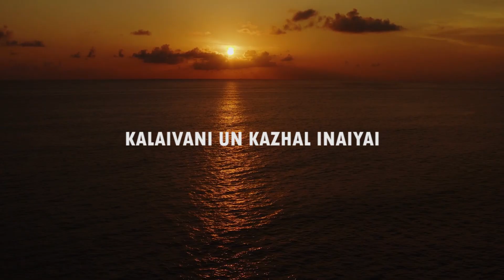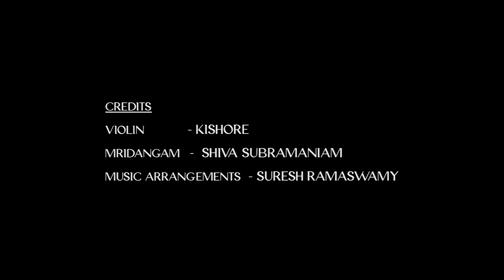Kalaivaani un Kazhal Inaiyai | Suresh Ramaswamy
We Present you the first song in the  Album - Carnatic Reprise | Zeal Studios
Kalaivaani un Kazhal inaiyai, Praising the Devine Sarasvati - the goddess of all arts.

Credits :
Vocals & Music Arrangements - Suresh Ramaswamy.
Violin - Kishore.
Mridangam - Shiva Subramaniam.

Dop - Santosh Kumar & ADK Karthik.
Editing - Gowthamakannan.
Vocals, Instruments & Mixing - Anirudh. @ HB Recording INN

Creative Head - Srinivasan
Coordination - Baabulnath